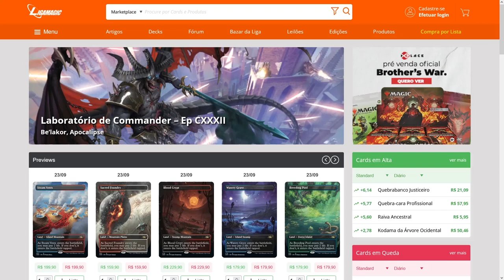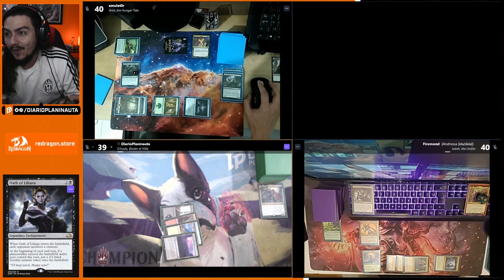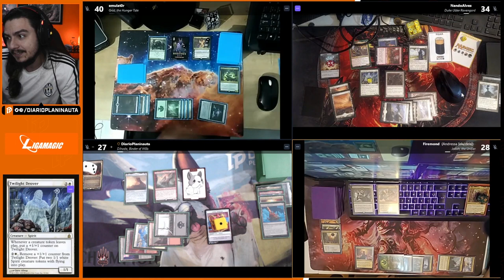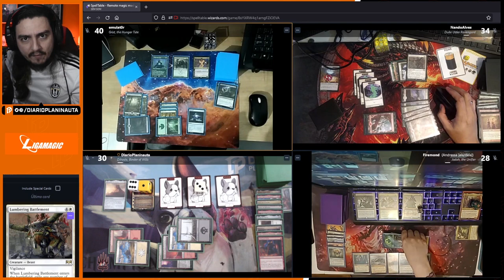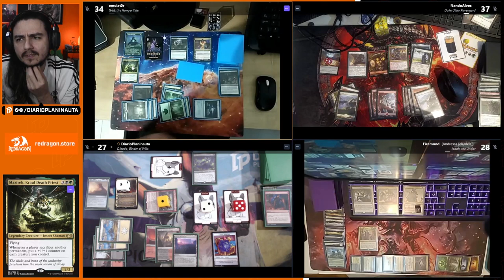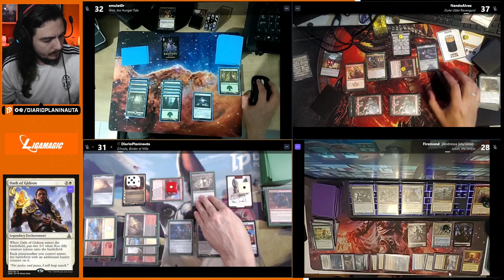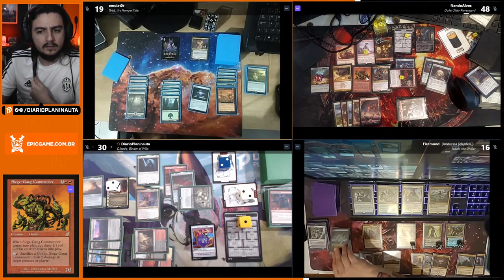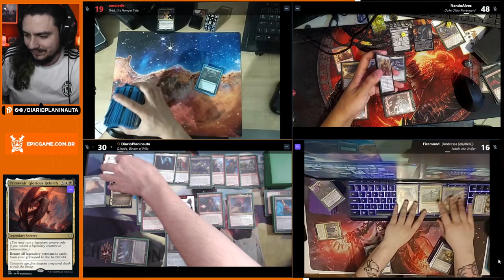COMMANDER DOMINARIA UNITED GAMEPLAY: DIHADA x GRIST X DUKE ULDER X JODAH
Gameplay de commander Dihada - Dominaria Unida.